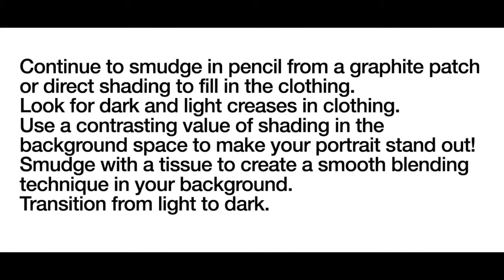Completing the pencil portrait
Follow along with this time lapse video on how to use pencil to complete the grid pencil portrait! This video shows you how to shade some clothing and background space.